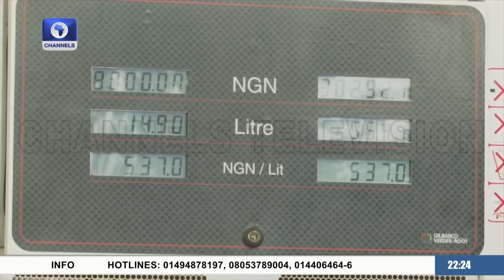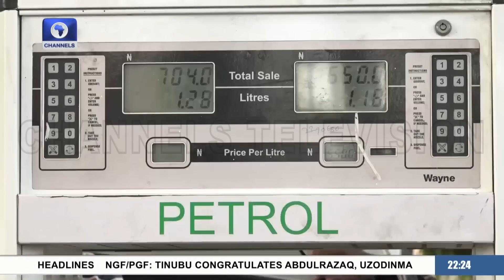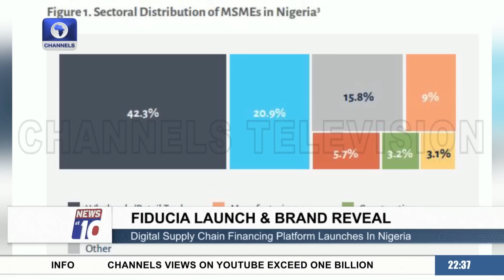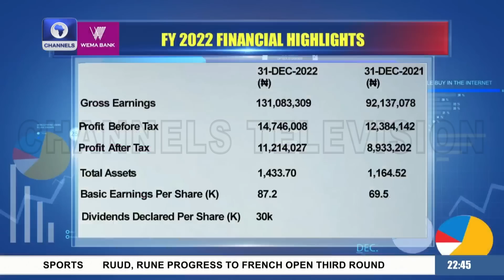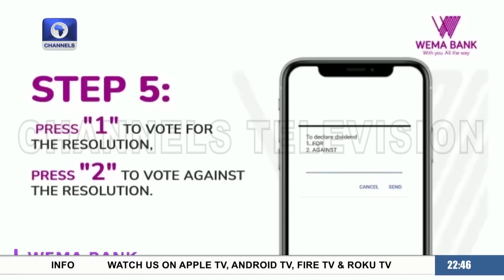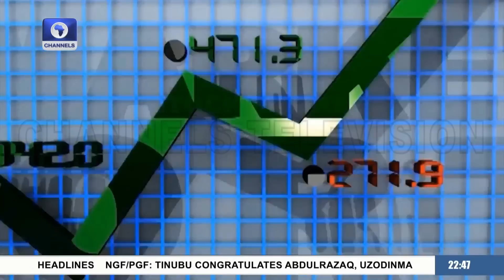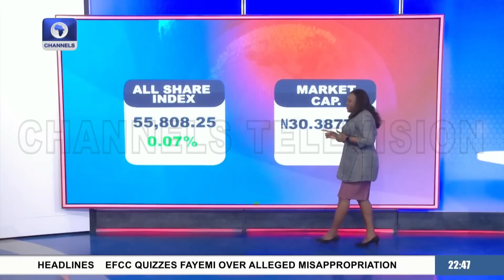News At 10 | 01/06/2023